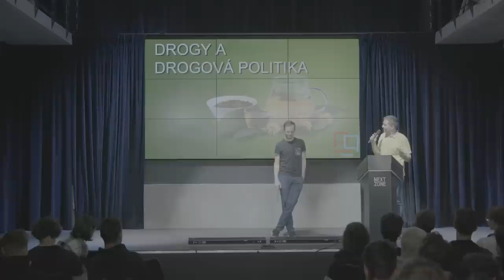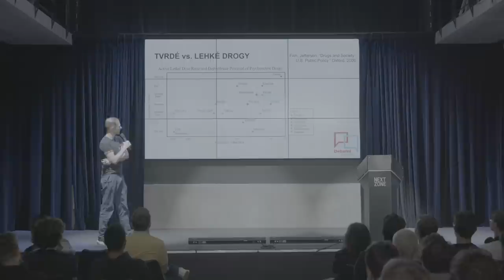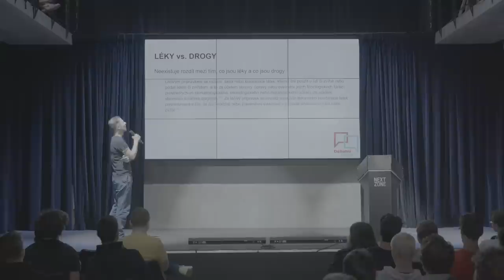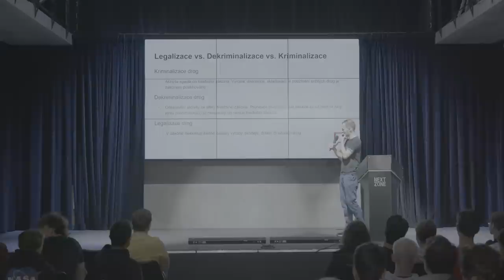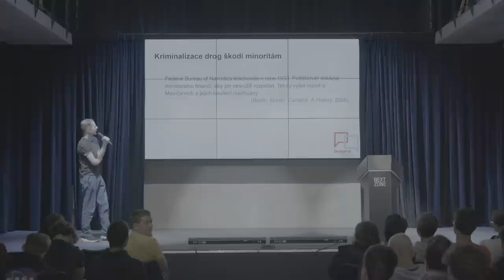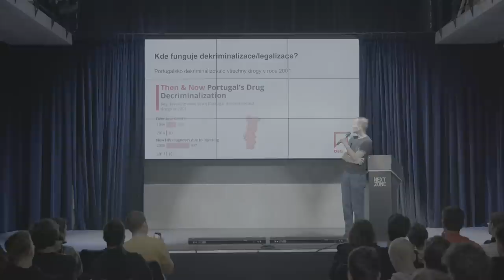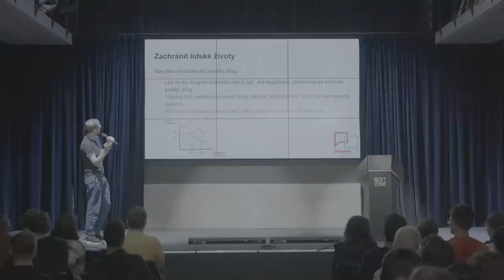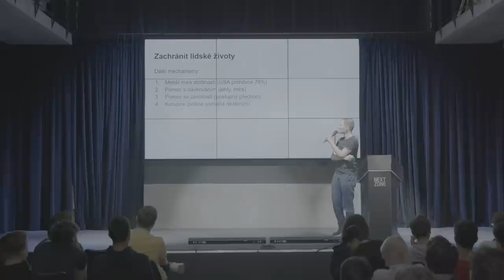PŘEDNÁŠKA o tvrdých DROGÁCH pro školy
Úvod 0:00
Definice drog 2:33
Tvrdé a lehké drogy 8:16
Drogy a léky 23:00
Legalizace, dekriminalizace a kriminalizace 34:06
Kriminalizace pomáhá mafii 39:54
Kriminalizace škodí minoritám 44:56
Válka proti drogám nefunguje 53:11
Portugalsko a dekriminalizace 58:22
Jak zachránit lidské životy 1:05:43
Substituční efekt 1:13:04
Závěr přednášky 1:20:14

- Celá videa, bez cenzury, s předstihem 🎬
- Exkluzivní videa, kurz debaty a argumentace 🧑‍🎓
- Možnost poslouchat přes Apple Podcasts 🎧
- Nejjednoduší způsob komunikace se mnou 💖
- Sleva 10% na veškerý merch 💰

Psychoaktivní droga (též psychotropní látka, omamná látka, často nepřesně droga nebo návyková látka) je chemická látka primárně působící na centrálně nervovou soustavu, kde mění mozkové funkce a způsobuje dočasné změny ve vnímání, náladě, vědomí a chování. Záměrně bývá využívána k rekreačním účelům, jako entheogen pro rituální a duchovní účely, jako nástroj pro studium a rozšíření mysli nebo jako léčivo. Pojem droga sám o sobě označuje usušené části rostlin či živočichů používané v lékařství. Původ slova je v nizozemském droog – „suchý“. Později začal být tento výraz používán pro psychoaktivní látky. V přeneseném smyslu se slovem droga označují i pro jedince velmi oblíbené situace či přímo závislosti, jako třeba pohlavní styk nebo hazardní hry. Protože psychoaktivní drogy působí subjektivní změny v náladě a vědomí, jež mohou být příjemné (euforie) nebo výhodné (zvýšená ostražitost), je mnoho z nich návykových. Proto se tyto substance někdy označují jako návykové látky. Časté užívání psychoaktivních látek může vést ke vzniku fyzické či psychické závislosti. Léčba závislosti je pak kombinací psychoterapie, skupinových sezení a jiných psychoaktivních látek, jež má vést ke zlomení závislosti. Etické aspekty užívání psychoaktivních látek jsou kvůli návykovosti a jiným nebezpečím s ním spojených předmětem mnoha diskusí. Státní moc zpravidla omezuje produkci a obchodování s těmito substancemi, podle míry restrikcí se dá mluvit o ilegálních a legálních drogách (nejčastěji alkohol, nikotin, kofein nebo některé léky). Český právní řád používá pro psychoaktivní drogy pojem návykové látky. Psychoaktivní drogy neužívají pouze lidé, ale také zvířata, jež konzumují různé omamné rostliny a zvířata aby dosáhla intoxikace, jako například kočky po požití šanty kočičí. Podle mnoha mýtů naučila lidi užívat drogy právě zvířata.